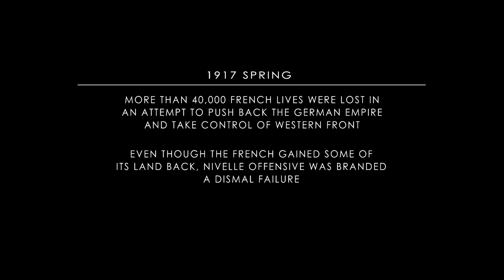Battlefield 1 - Prise De Tahure Trailer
This took me the whole week to produce this trailer, on average spending around 3-4 hours (sometimes 5-6) every day either recording on Battlefield 1 CTE, editing or working on Photoshop, and other smaller stuff.

Set in the autumn after the Nivelle Offensive, Prise de Tahure sees French troops desperately holding on to re-captured heights in the Butte-de-Tahure region. The frontline trench networks cut right through several villages facing obliteration from the constant skirmishing between German stormtroopers and French raiders.

Soundtrack:
Mark Petrie - Destiny Falls